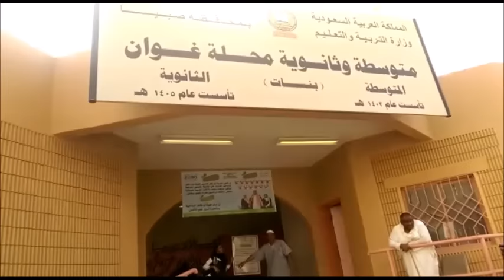مديرة مدرسه مدرسة تجبر طالبه على الخروج بدون عبايه